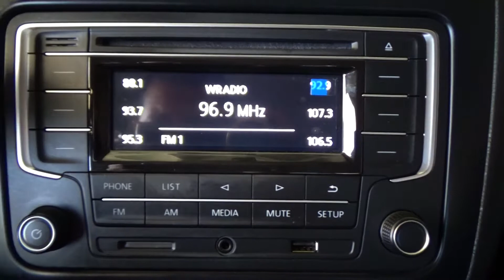Volkswagen / Vento / 2018 - 5702